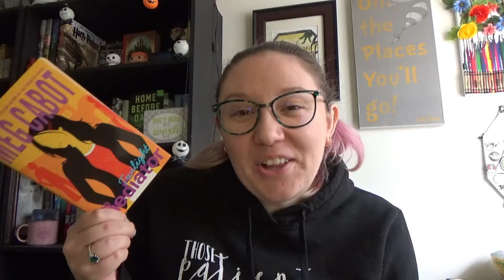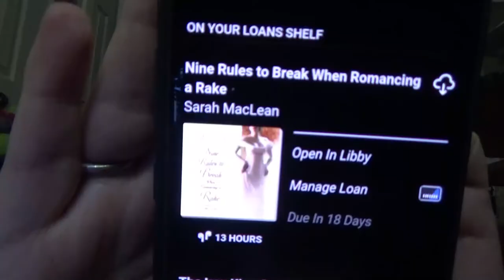Jennifer L. Armentrout Does It Again and I Try Historical Romance | Reading Vlog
.::OPEN ME::.

Books Mentioned
● "She Smells the Dead" by E.J. Stevens
● "A Kingdom of Flesh and Fire" by Jennifer L. Armentrout
● "Nine Rules to Break When Romancing A Rake" by Sarah MacLean

BOOKBITE10

Reedsy Discovery
Join as a book reviewer and earn $50 after you post your first review!

Amazon Wishlist